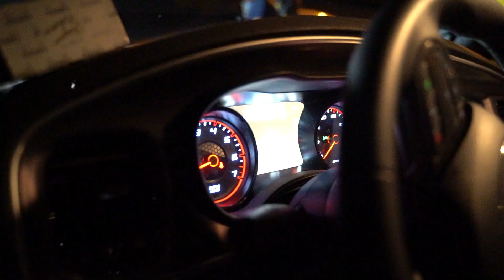ONEWAYY "TSUNAMI" (OFFICIAL VIDEO)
Shot by @Masonmarvel86 on I